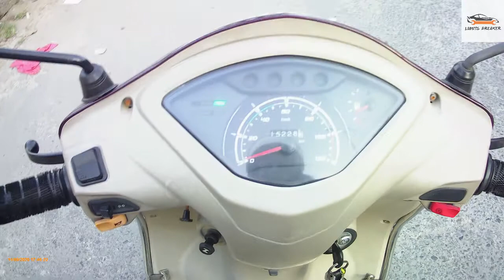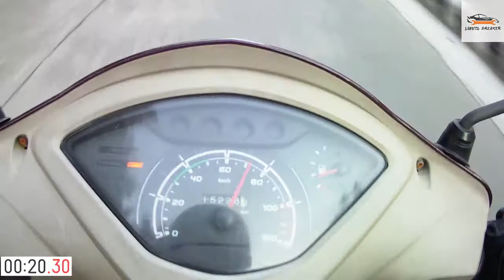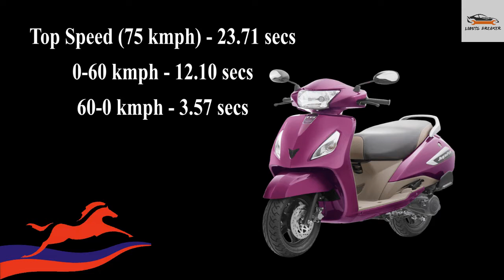TVS JUPITER (2020) SPEED TEST ||LIMITS BREAKER